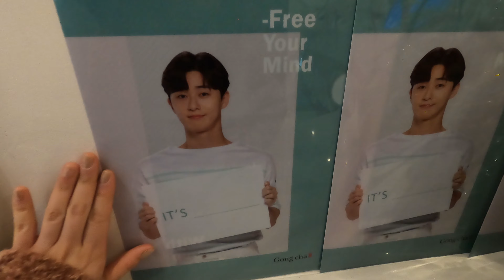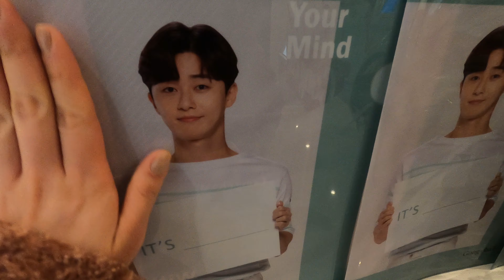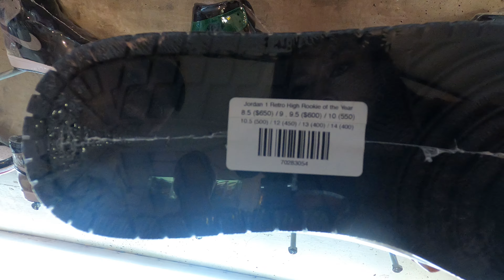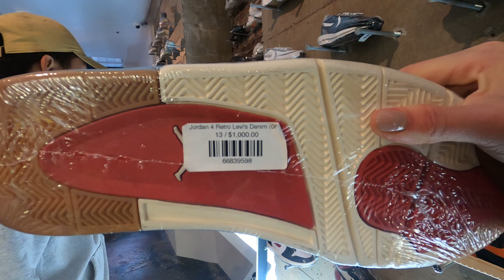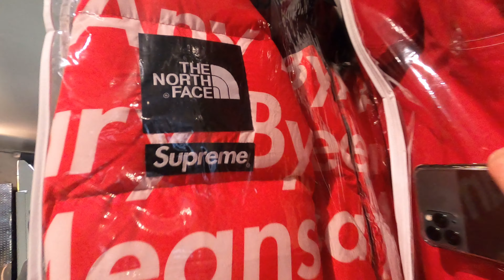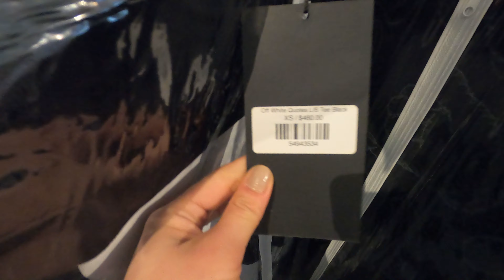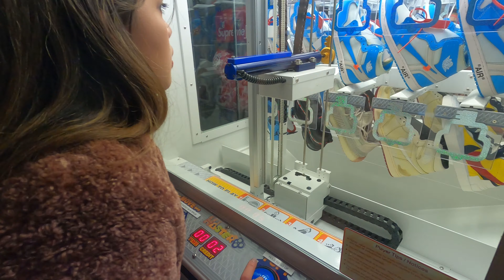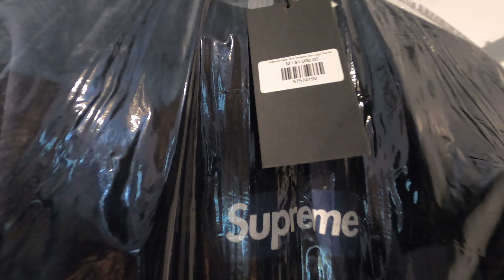VANCOUVER DAY 2: Sapatos na 100k Pesos!!!JORDAN,SUPREME,YEEZY etc. AYOKO NA!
Hello my BESHY!
Dahil umpisa na ng aking 6 weeks vacation.
On today's vlog, isshare ko sainyo ang aking travel adventure :)

~~~ TRAVEL VLOG005~~~
Video Edited by : Me (Kristina May)

—COPYRIGHT WARNING—
—COPYRIGHT WARNING—